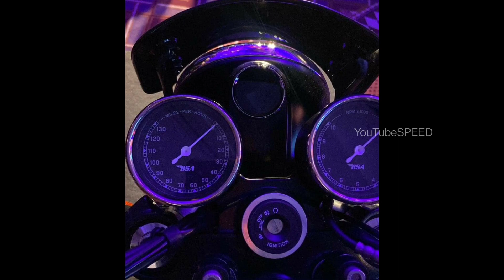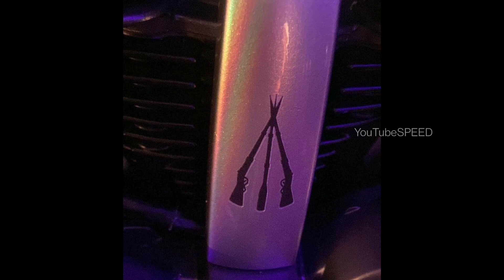BSA Goldstar 650/RE 650 Twins Killer/Detailed images/tamil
BSA Goldstar 650/RE 650 Twins Killer/Detailed image/tamil

If you would like to remove any movie clips i have used in this video, send a email to and your clips will be removed immediately. We have invested lot of time and effort to raise this channel. I am happy to give the revenue to you.